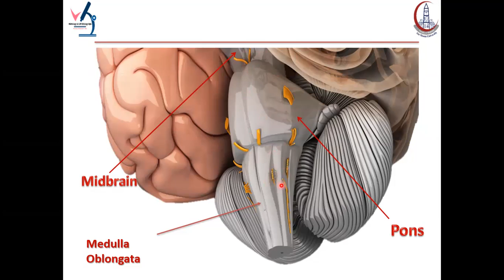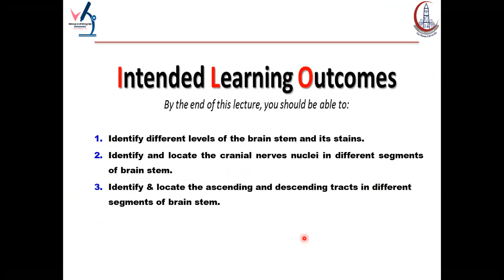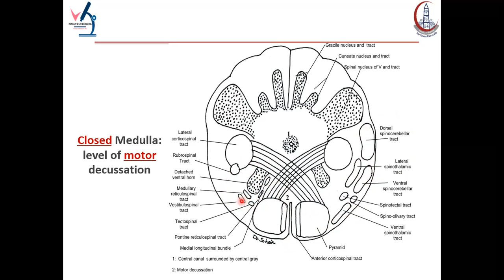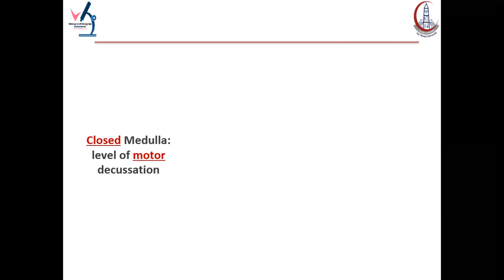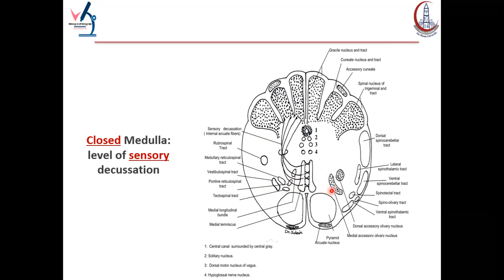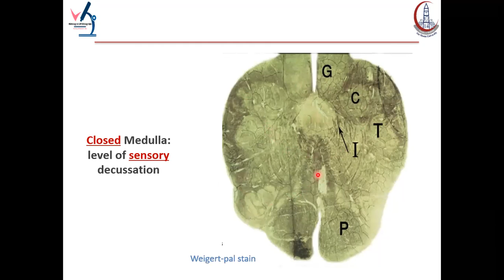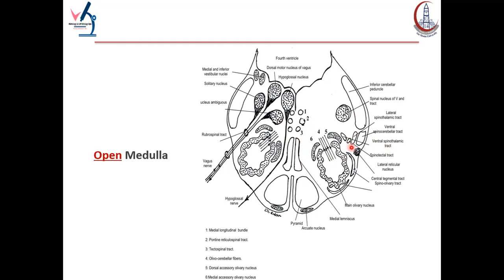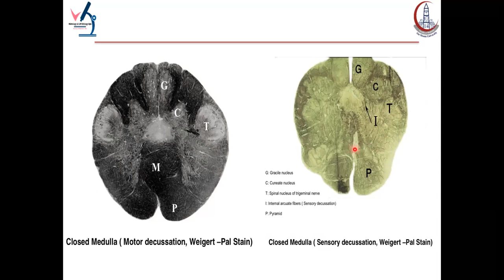practical CNS part2